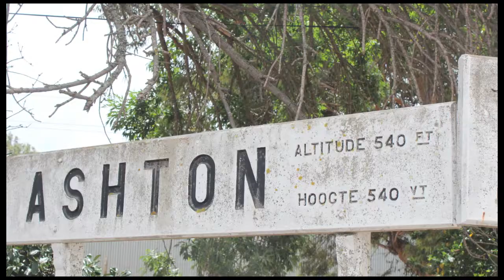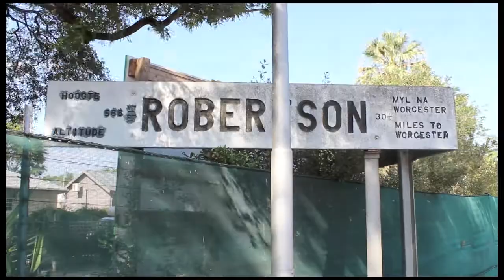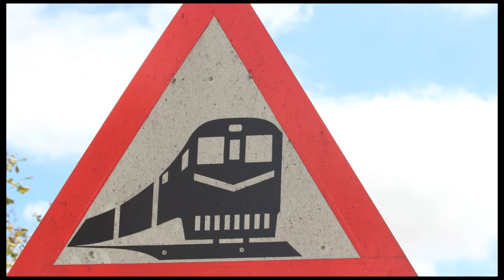South Africa trains 2 Robertson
9-10 March 2015, arriving at Robertson for a family visit, we catch a glimpse of a train for Worcester from Voorbaai (Mossel Bay), follow the line to Ashton the next day then see another Worcester-bound Transnet empty freight train at Robertson station.